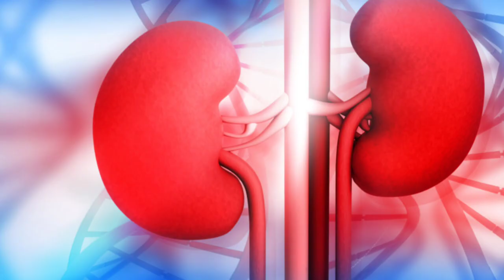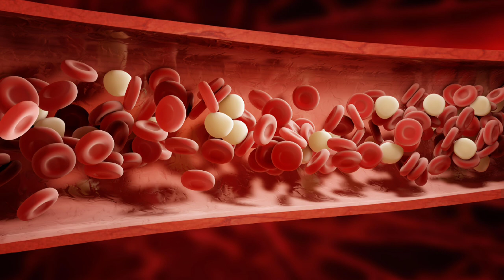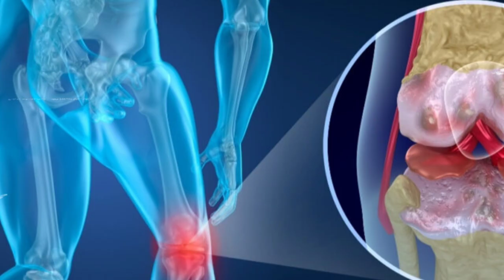यूरिक एसिड का पक्का इलाज, और यूरिक एसिड को कीजिये जड़ से खत्म। Uric Acid badhne pr kya na khaye.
Belly fat ko km.krne ka trika.